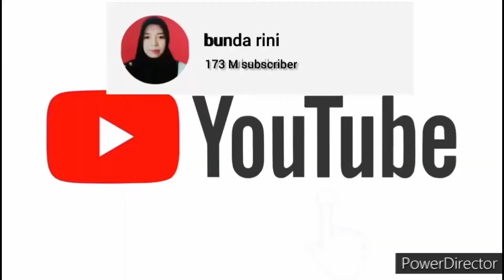WOOUW..!! malam2 bersihkan kompor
malam2 bersihkan kompor, karna siang gk sempat jadi malam d bersihakn